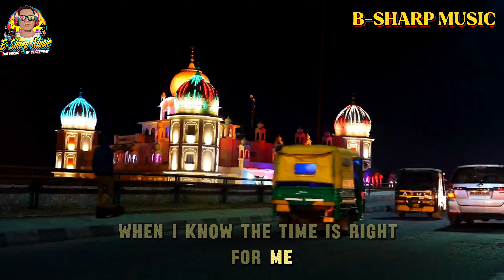I HAVE A DREAM by: ABBA themusicofyesterday @b-sharpmusic